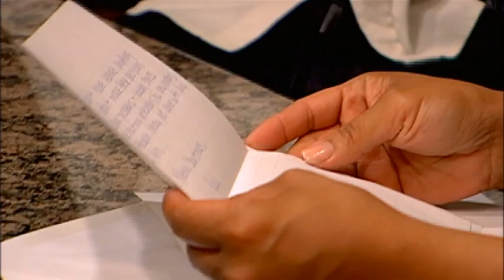Alleine an Weihnachten! Kailyn hätte ihren Sohn gerne bei sich! | Teen Mom | MTV Deutschland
Kailyn hat Winterferien und kann mehr Zeit mit ihrem Sohn verbringen. Sie und Joe teilen sich Isaac über die Feiertage. Das erste Weihnachten in ihrer neuen Wohnung ist was besonderen.

Willkommen auf dem offiziellen Kanal von Teen Mom Deutschland! Hier findet ihr alle Folgen von Teen Mom OG, Teen Mom 2 und Teen Mom UK! Die Teen Moms meistern Elternschaft, Familiendynamik, Karrieren und das Baby-Daddy-Drama. Die jungen Mütter sind nicht nur alltäglichen Herausforderung des Eltern-Daseins ausgesetzt. Sie müssen Abschlüsse absolvieren, sich um ihre Karrieren kümmern und hinzukommt das chaotische Liebesleben und die Auseinandersetzungen mit Familienmitgliedern. Die Teenies stehen oft vor Situationen, die sie aus der Bahn werfen. Das Wohl und die Gesundheit ihrer Kinder stehen trotz allem immer an erster Stelle. Gestresst und überfordert versuchen sie stark zu bleiben und eine Vorbildfunktion für ihre Kinder zu sein.